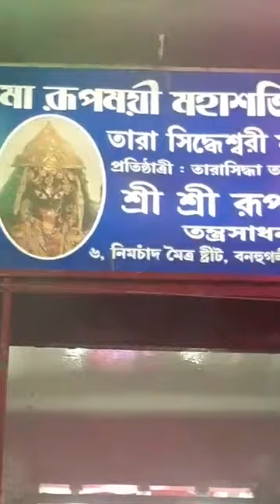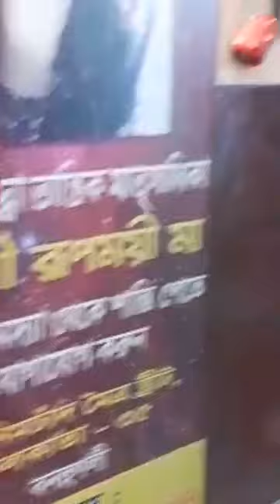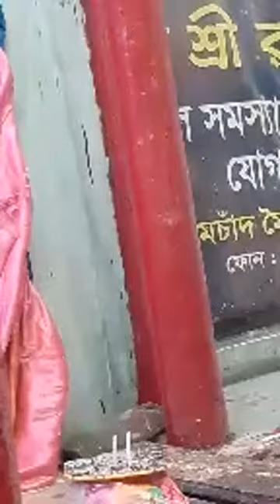দর্শন করো--দূর্ভাগ্য দৌড়ে পালাবে। অষ্টমী যুক্ত মঙ্গল বারের অভিষেক।